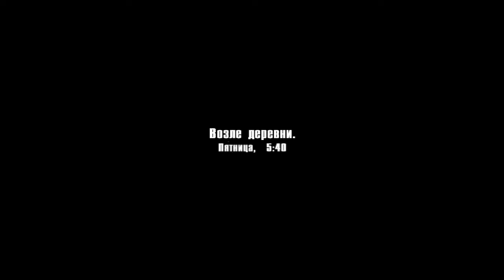Прохождение "На пороге войны: Предстояние" - Спаситель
Прохождение кампании "На пороге войны: Предстояние"
Миссия: "Спаситель"

Спасаем заложников, если хотите, вооружаем их пушками, думаю они больше хотят их убить